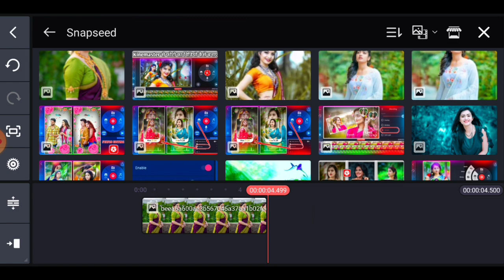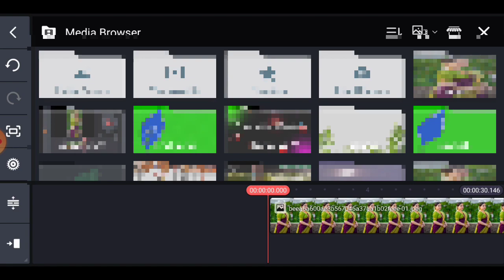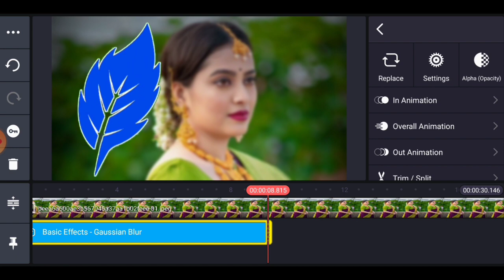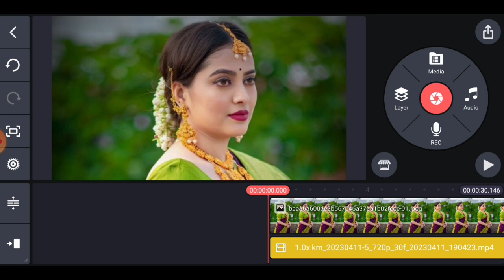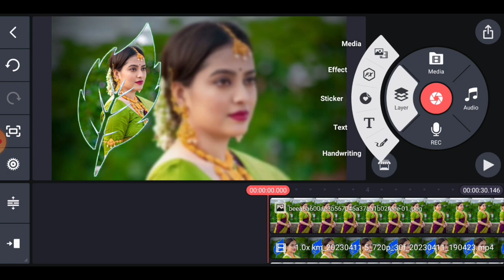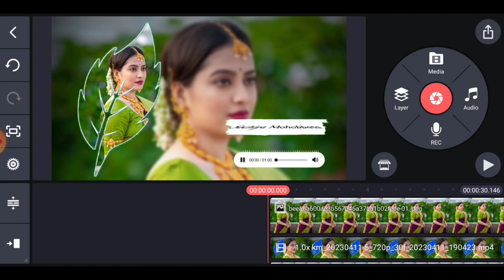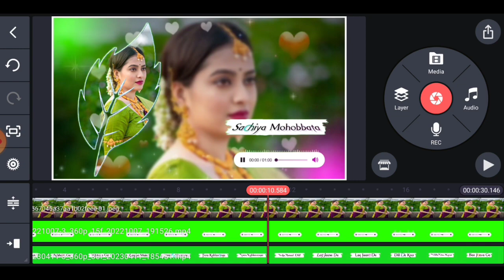Kinemaster video editing || Kinemaster se video kaise banaye || Video editing in kinemaster tutorial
Hi friends aaj ki is video me ham seekhne wale hain ki Kinemaster se photo ka video kaise banaya jata hai. Video banana bhut hi aasan hai.

Kinemaster tutorial
Kinemaster me video kaise banaye
Kinemaster se video banane ka trika
Photo se video kaise banaye
Photo se video banane ka sahi trika
Kinemaster editing tutorial
editing Tutorial in Kinemaster
Kinemaster se photo ka video kaise banaye
Kinemaster se photo se video kaise banaye